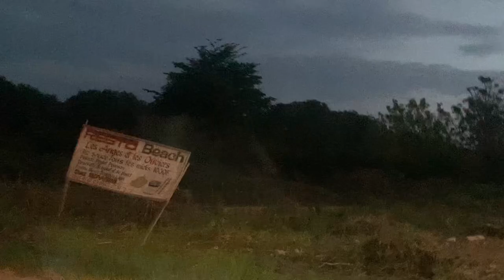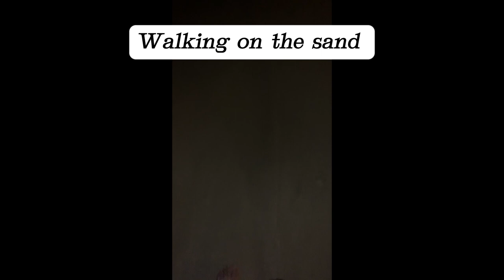San Pedro,Côte-d’Ivoire | Beach🏝 | Ivory Coast 🇨🇮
Driving through the city 🏙 by day and and in the evening. Going to the beach 🏝. Enjoy the scenery.